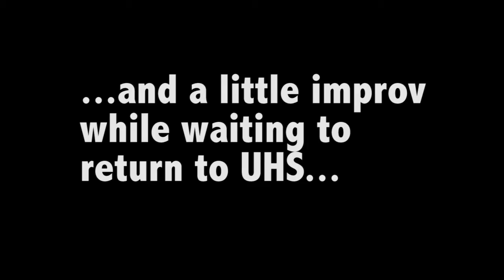UHS Drumline Performs for Early Childhood Education Center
So much fun! The Union Drumline visited the Rosa Parks Early Childhood Education Center and played for the 3-year-old students during two recess periods Monday morning, November 9. Music education is a key component for early childhood development, and is also a lot of fun for both the younger and the older students. Enjoy this snippet of some of the fun - including an impromptu performance of the Drumline "rocking out" on rocking chairs at the end.